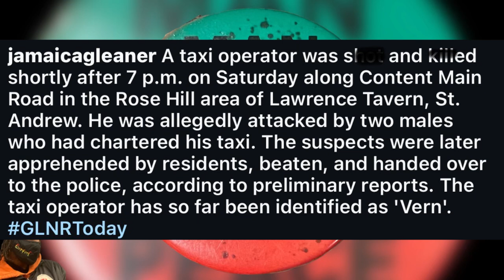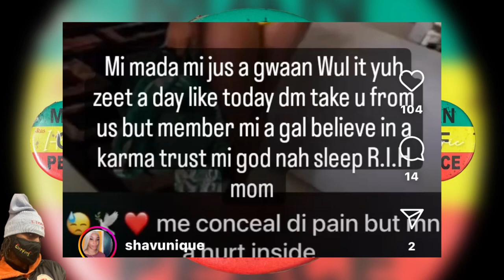Dem K!£L Her Mom & Dad | Sizzla Delivered A Masterclass Performance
Sizzla kalonji performance was very entertaining.

This young lady is very unlucky because she lost her mom and dad by the hands of criminals.